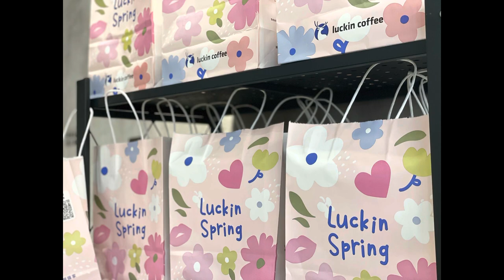vlog | i’m saving the spring for you